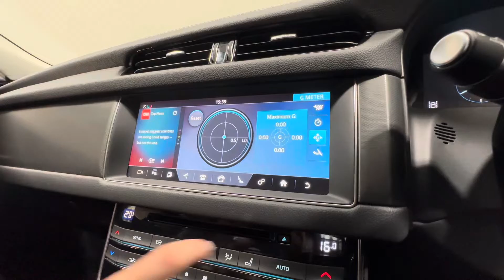JAGUAR XF 3.0 V6 Supercharged S 4dr Auto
Here at Lloyd Jaguar in Carlisle we are excited to welcome this remarkable XF 3.0 V6 Supercharged in a sleek Narvik Black and finished with an Jet Interior. Supplied new in January 2018, this XF has just 31310 miles on the clock. Not to forget, as a part of the Jaguar Approved Programme, this vehicle also comes with 12 months warranty and 12 months roadside assistance, allowing you to drive away with complete peace of mind. This car comes equipped with an impressive range of optional extras including the Black Exterior Pack featuring a glossy black finish on the front grille, window surrounds, and mirror caps adds an element of refined sophistication, elevating the vehicle's overall appearance. The Sliding Panoramic Roof this XF is fitted with bathes the interior in natural sunlight, creating a bright and airy atmosphere within this car. The Meridian Sound System consistently delivers a premium listening experience for all passengers allowing you to immerse yourself in your favourite music and entertainment. This XF also features Heated and Cooled Seats, Heated Steering Wheel and Heated Windscreen providing comfort and ease in any climate. Fitted with a Surround Camera, Park Assist, Front and Rear Park Aid parking is made a doddle in even the tightest of spaces! Fitted with a highly powered 3 litre 6 cylinder V6 petrol engine with automatic gearbox, this vehicle boasts 374 bhp, and is able to go from 0-60 in just 5.1 seconds. Able to reach top speeds of 155 miles an hour this XF commands the road. This vehicle is also equipped with a great range of standard features some of these include Navigation, Keyless Entry, Digital Audio Broadcast, Auto-Dimming interior rear view mirror and Bluetooth. With 25 retailers across the north of England, you can collect your used car from any Lloyd Motor Group retailer. Your used car from Lloyd Jaguar Carlisle could be closer than you think.